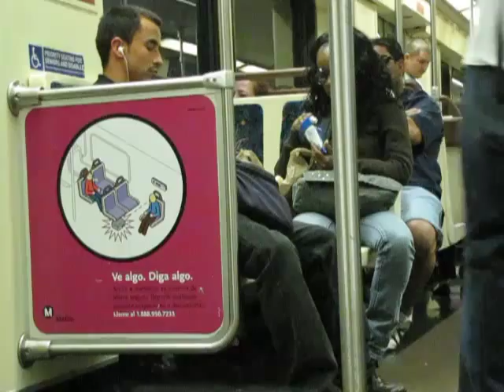Los Angeles Metropolitian Transit Authority Red Line Subway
A Video ride on Los Angeles Metro Subway car #539 as it travels between Hollywood & Western Station to Universal City Station